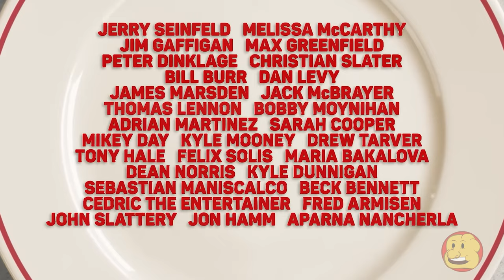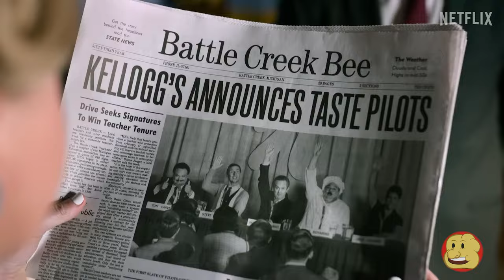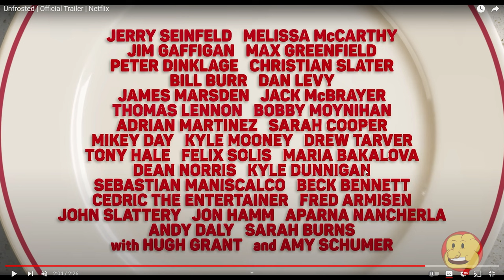A POP TART MOVIE? | Unfrosted Trailer Reaction | Jerry Seinfeld | ComingThisSummer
Michigan, 1963. Kellogg's and Post, sworn cereal rivals, race to create a pastry that will change the face of breakfast. A tale of ambition, betrayal, sugar, and menacing milkmen, Unfrosted stars Jerry Seinfeld in his directorial debut.